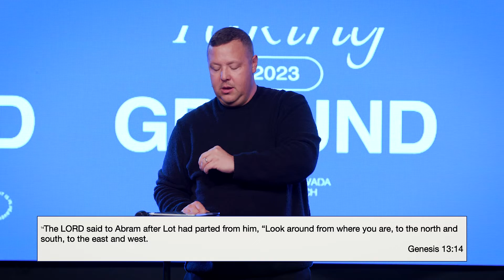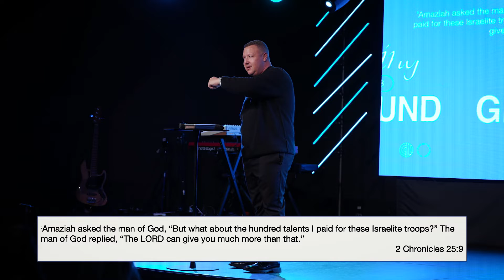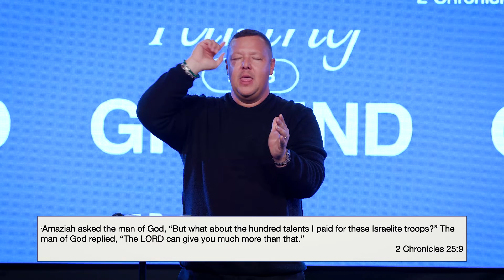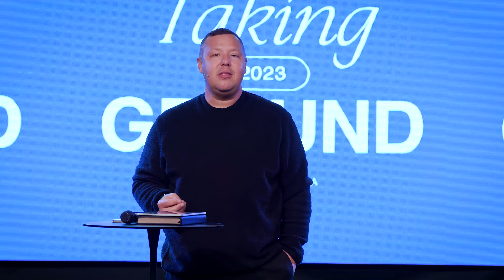Look Up | Jabin Chavez | City Light Church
City Light Church in Las Vegas, NV *** Join Us Live Every Sunday at 8am & 10am PST

Our Vision:
Know God, Find Freedom, Make a Difference, and Discover Purpose. This is the vision of City Light Church, led by Pastor Jabin & Shanen Chavez and based in Las Vegas, NV.